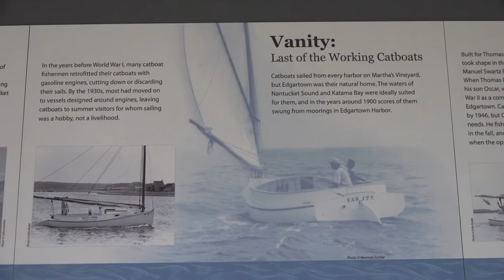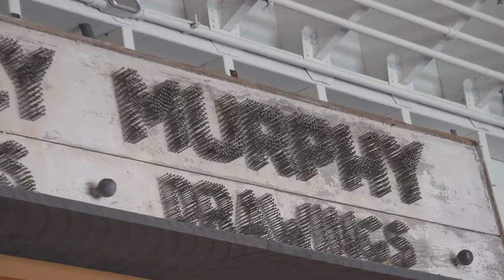Vineyard Haven Menemsha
Vineyard Haven - Martha's Vineyard Museum
 Menemsha